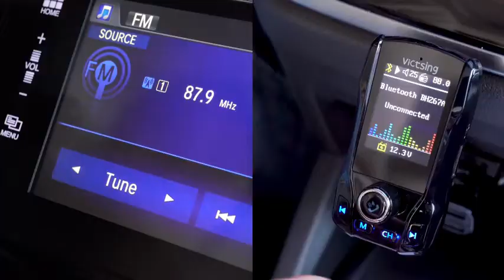VICTSING Wireless Bluetooth FM Transmitter Car Radio Music Player w/ 3 USB Port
1.8” Large TFT Color Screen. Designed for brighter and clearer display, 1.8” color screen offers you a much wider viewing for incoming phone number, song name, FM frequency, connected Bluetooth device and more. 360-degree rotatable metal hose is highly flexible to adjust for comfortable viewing.
Power ON/Off and Triple USB Ports. Plug in or press any button to power on. Unplug or long press the buttons to power off. 2 USB ports (5V/2.1A; 5V/1A) support charge 2 devices at the same time. Another USB port supports reading U disk up to 32G. Enjoy crystal clear hands-free call or music without worry about low battery of your phone.
4 Ways to Stream Music. You can stream music freely in 4 ways: A: U Disk(≤32G) B: TF Card(≤32G); C: Aux Input; D. Bluetooth connection. Low power consumption MTK chip ensures quicker and more stable transmission. Support A2DP/AVRCP/HSP/HFP.
Customize Your Music. Suite your taste for music and enjoy your favorite music effortlessly.
Sports Car Design. Inspired by sports car, the FM transmitter is exquisitely designed to bring fashion and versatility to your daily driving. An efficient car companion as well as a stylish decoration to match your car interior.